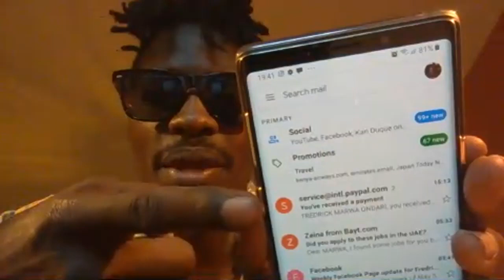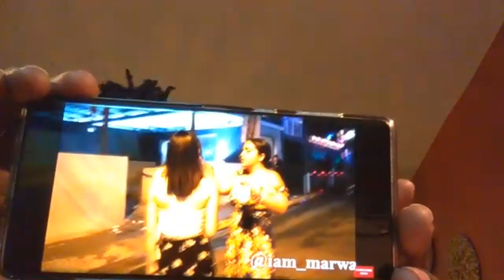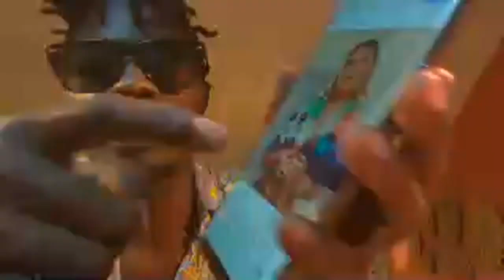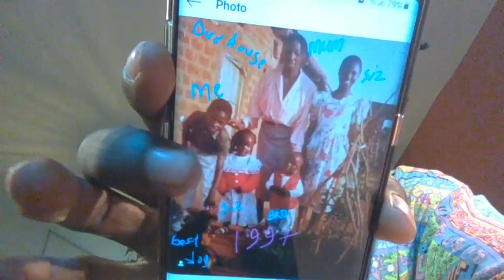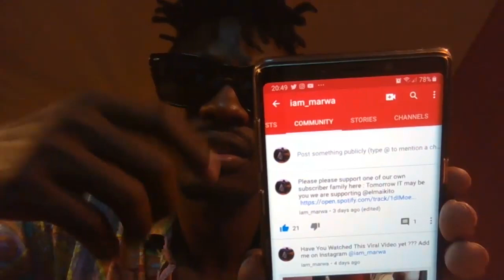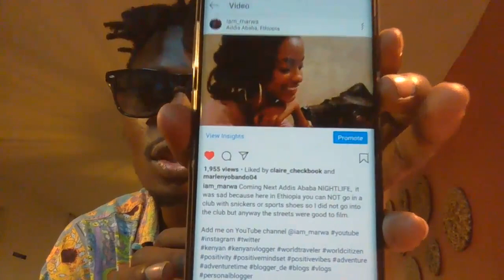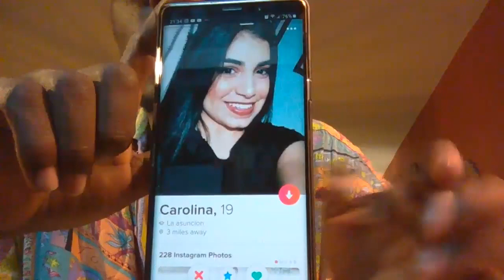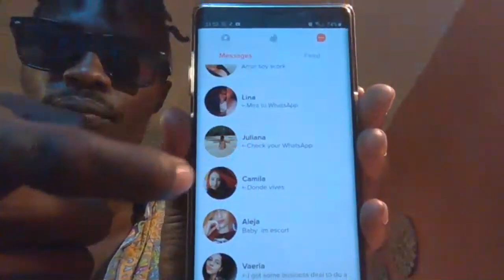Ten Things you should NOT Do or Say WHILE in Colombia || iam_marwa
1. DJI MAVIC PRO DRONE ;
2. Canon 70D ;
3. Canon Lens ;
5.SamSung Note 9;

Espanol aqui